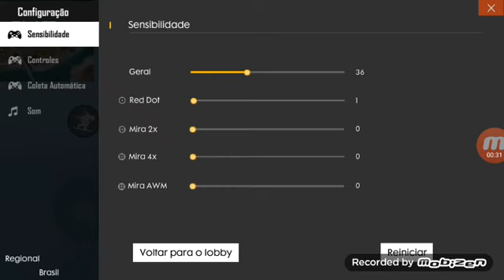3 de dezembro de 2019